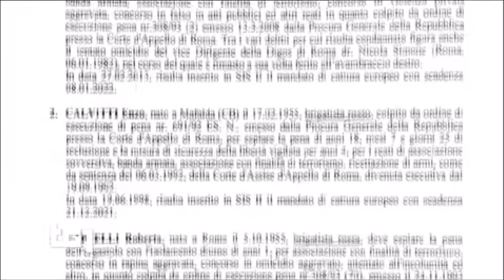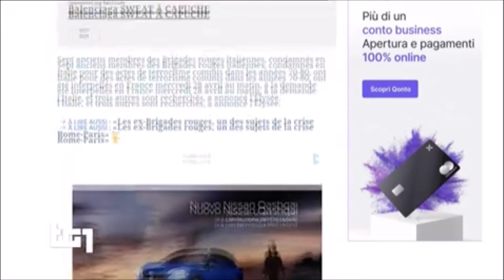Francia. Arrestati 7 ex brigatisti rossi